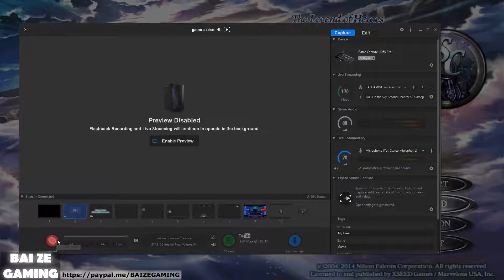Trails in the Sky SC 45 Plane to Rolent Character Events!